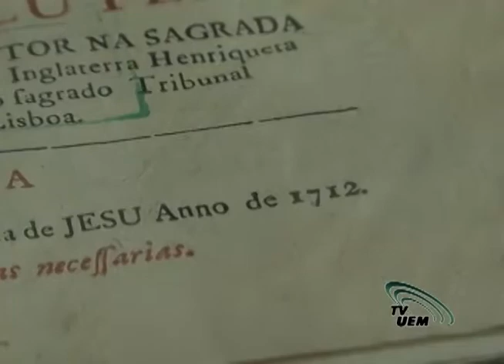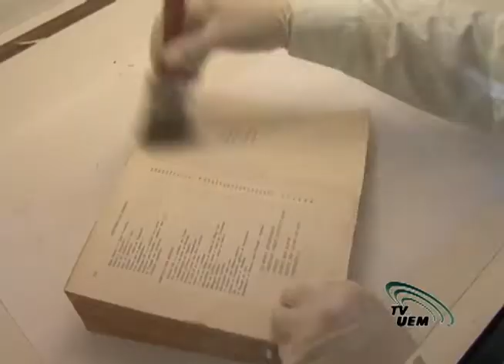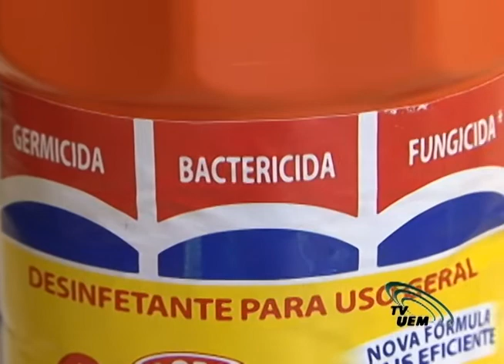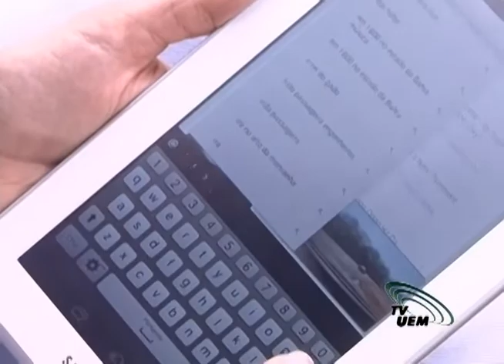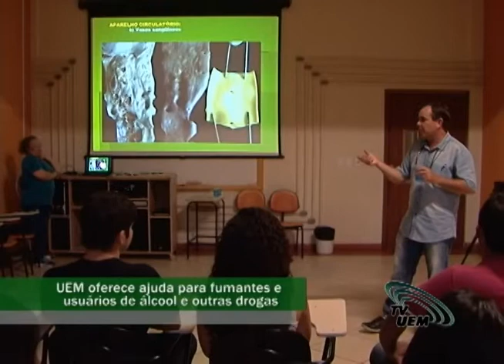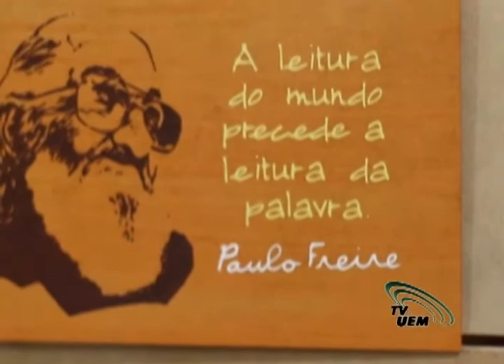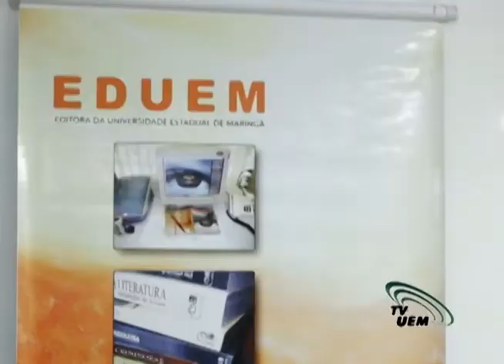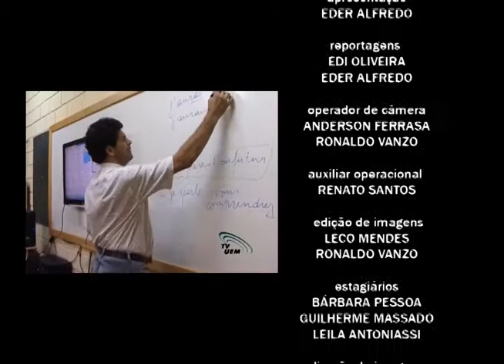PORTAL UEM 2015 - 30.10.2015